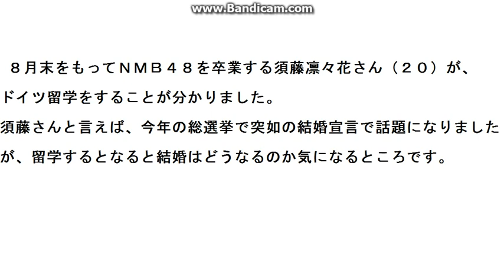NMB48須藤凛々花さん、卒業後に独留学に緊急物申す！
８月末をもってNMB48を卒業する須藤凛々花さんがドイツ留学に
骨川が緊急物申す！